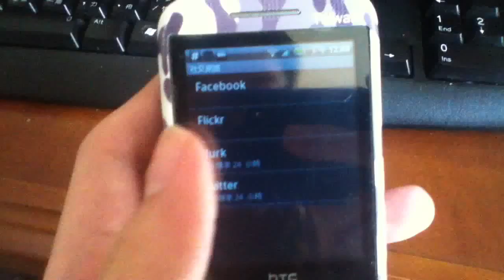Htc sense bug Loop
Plurk bug